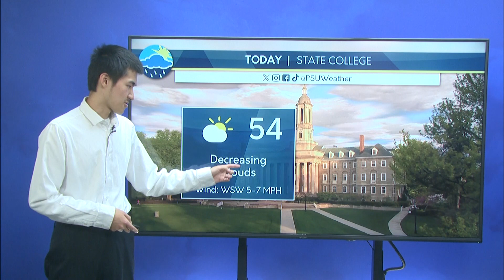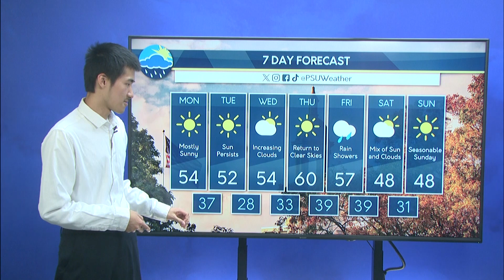Daniel's Monday Afternoon Forecast 11/13/23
Daniel gives a brief summary for the weather his week, talking about mostly quiet conditions except for a cold front moving in on Friday.